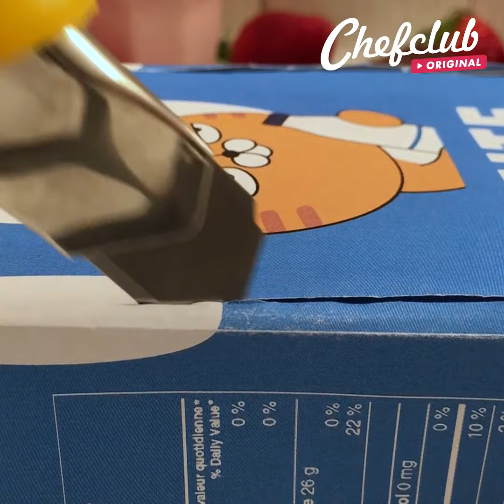Sobremesas para a quarentena 🧁🍫 Os dias em casa são mais doces com as receitas Chefclub 🎉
Vamos fazer dos seus dias fechados em casa dias mais doces com receitas deliciosas! Chefclub te dá mil e uma idéias de sobremesas e doces para você preparar durante a sua quarentena! Ficar em casa, comer bem, e salvar vidas, nada melhor! Sua família vai adorar!

Clique aqui para se inscrever na página ➡️ ⬅️ e ative as notificações 🔔 para não perder nenhum vídeo ⏰

Bem-vindo ao Chefclub! Nossa missão é fazer você se divertir na cozinha! Nossas receitas fáceis, rápidas e divertidas te ajudarão a surpreender todo mundo! Se você está procurando inspiração para o próximo almoço em família, para cozinhar com as crianças, um drink com os amigos ou apenas idéias simples para revolucionar seu jantar de todo dia, Chefclub é o lugar certo para você!

Não esqueça de se inscrever e ativar as notificações, para ficar sabendo das nossas novidades!

Você também pode levar Chefclub no seu celular, é só baixar o app